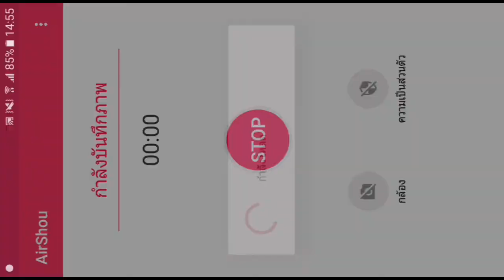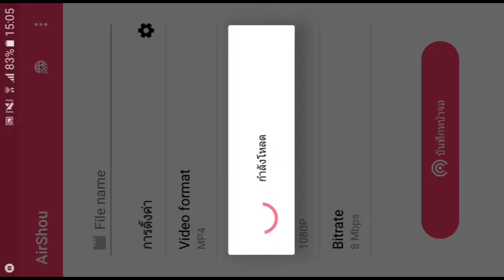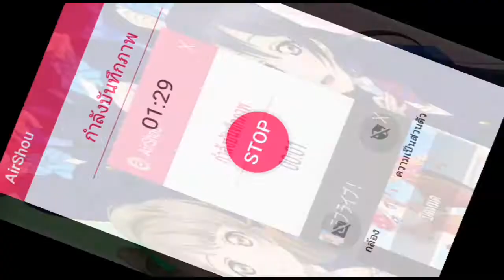Love Live #1 Project love live VS [Thai]